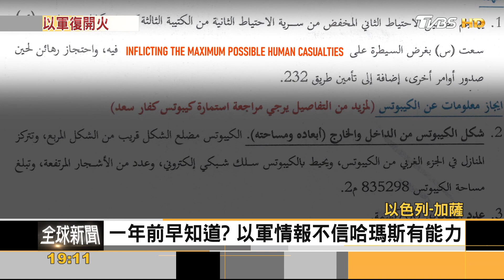以哈再次開戰! 紐時:以一年前就知 哈瑪斯攻擊計畫｜葉佳蓉｜FOCUS全球新聞 20231201